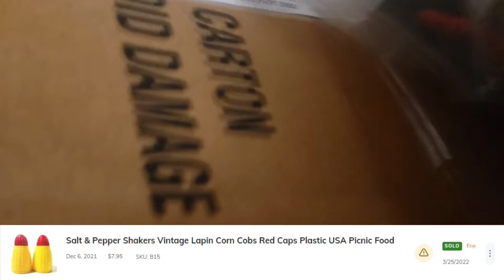Sometimes listing on other platforms is worth the work | Pick & ship with me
One more late video and then it gets good lol

"DOWNRIVERYT"